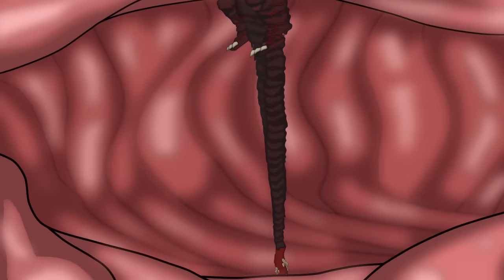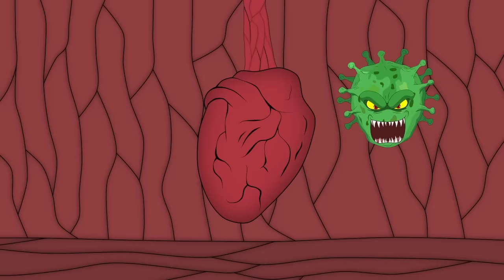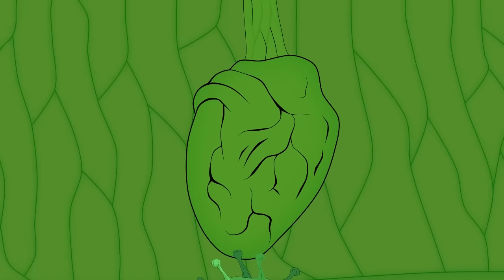TEAM GODZILLA ATOMIC BREATH: Rescue KING KONG | Godzilla Cartoon Compilation